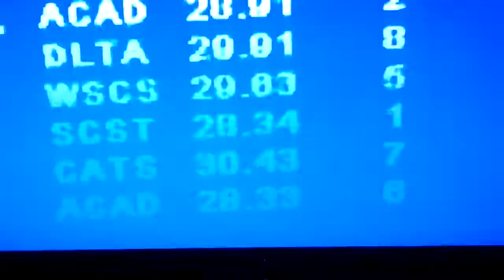Kevin stratton. 200 back. Senior state 2015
200 yard back at illinois senior state meet finals.